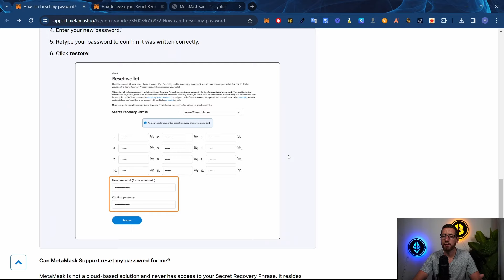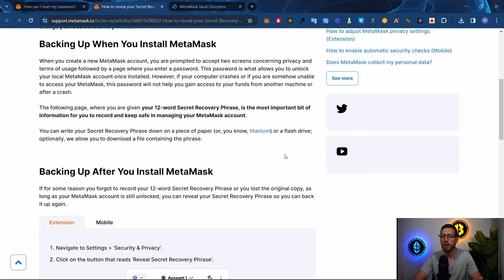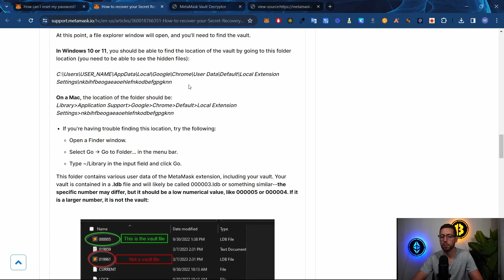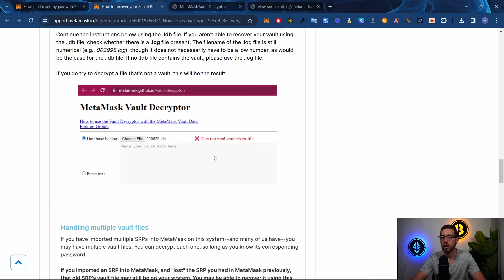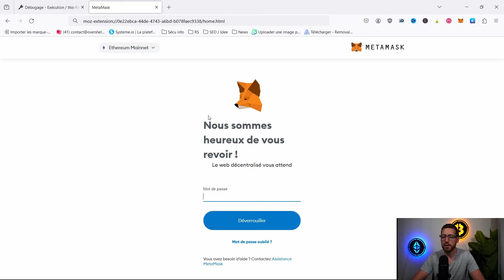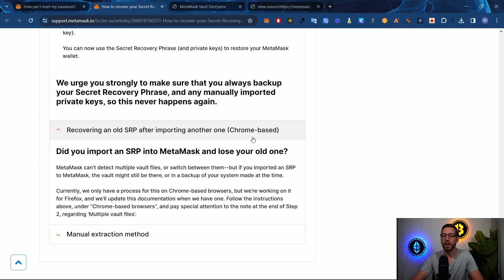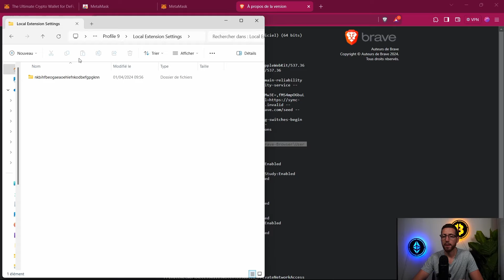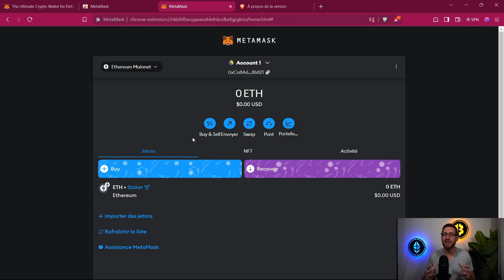Comment récupérer les mots de sécurité perdus sur Metamask ?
Dans certaines situations vous avez besoin de récupérer l'accès à votre portefeuille crypto monnaie. Ensemble nous allons voir comment récupérer vos 12 mots de sécurité ou réinitialiser votre mot de passe. Ces méthodes sont applicables sur Chrome, FireFox et Brave. Elles sont très pratique lorsque vous avez perdu l'accès à votre Metamask.

▬▬▬▬▬▬▬▬▬▬▬▬▬ DISCLAMER ▬▬▬▬▬▬▬▬▬▬

▬▬▬▬▬▬▬▬▬▬▬▬▬ LIEN ▬▬▬▬▬▬▬▬▬▬